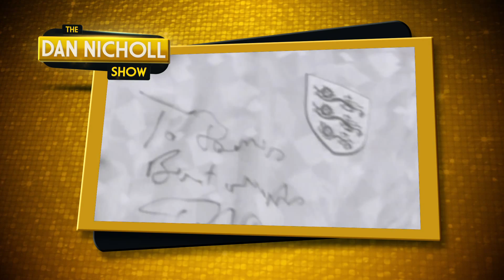It's that famous rapper, John Barnes!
Liverpool fans remember John Barnes as one of the greatest players the club has ever had - but it turns out that as well as being a fabulous footballer, he's also a pretty mean rapper!